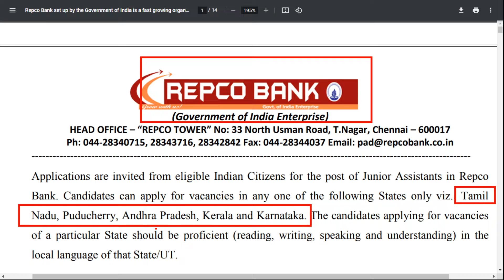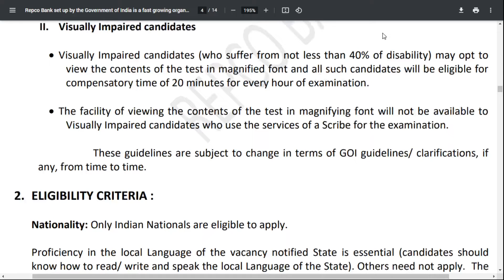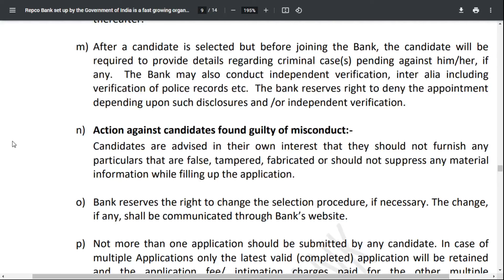😍 Government jobs 2022:BANK Recruitment 2022|Freshers|Job News|Job vacancy 2022|Latest Job👍☹️💕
😍 😃👍 Job |Jobs | Job alert| Latest Job | Government jobs 2022 :
REPCO BANK
Recruitment 2022
Job Vacancy 2022, Jobs for Freshers 2022
|Freshers|Job vacancy 2022|Latest Job

REPCO BANK
Recruitment 2022
Salary : Rs. 6 LPA

REPCO BANK
Recruitment 2022

recruitment jobs,
recruitment hiring jobs,
Government jobs,
Government job,